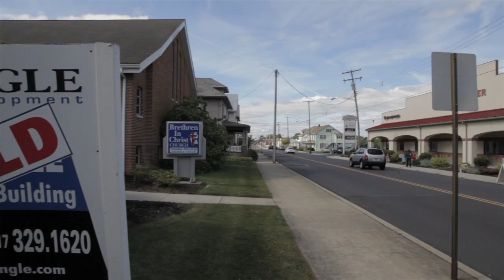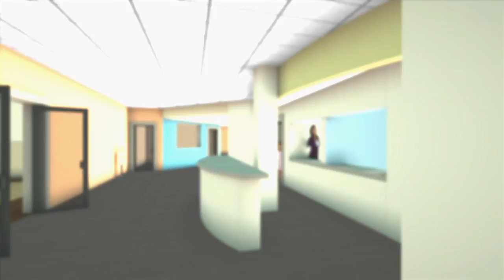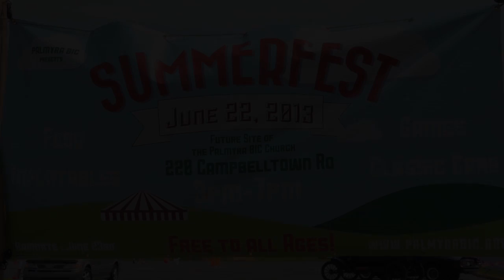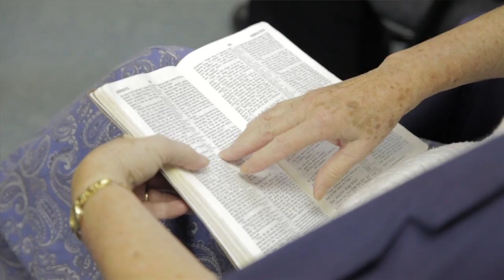Be Part of the Story Vision